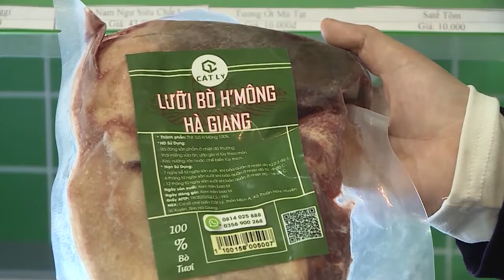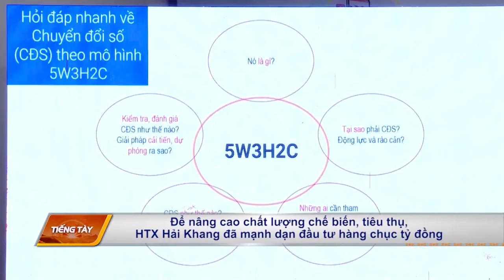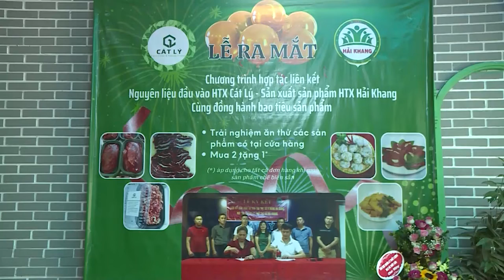[TIẾNG TÀY] NHỮNG NÔNG DÂN CHUYỂN ĐỔI SỐ | VTV5